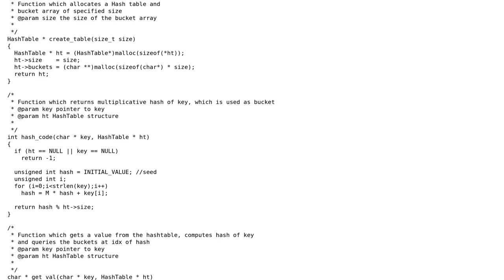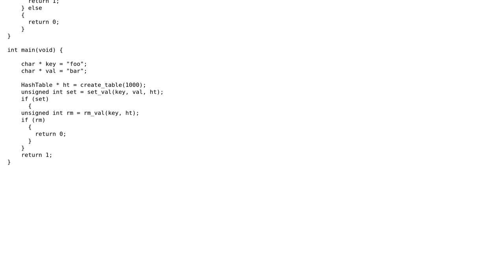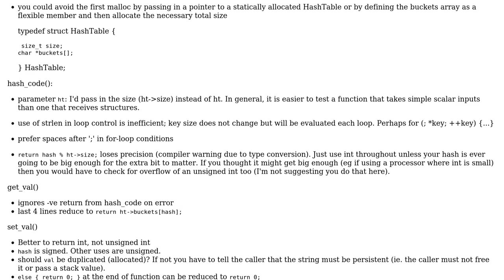Code Review: Open addressed hash table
With thanks & praise to God, and with thanks to the many people who have made this project possible! | Content (except music & images) licensed under CC BY-SA | Music | Images & others | With thanks to user William Morris user Jared S user Jamal and the Stack Exchange Network Trademarks are property of their respective owners. You are responsible for your own actions.